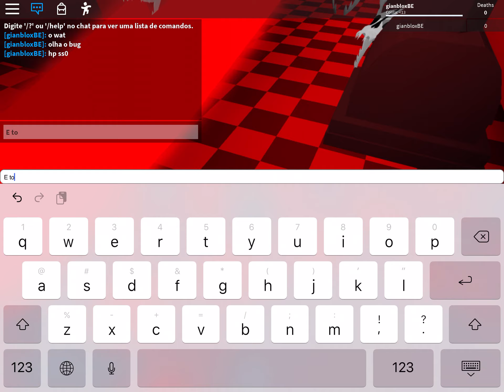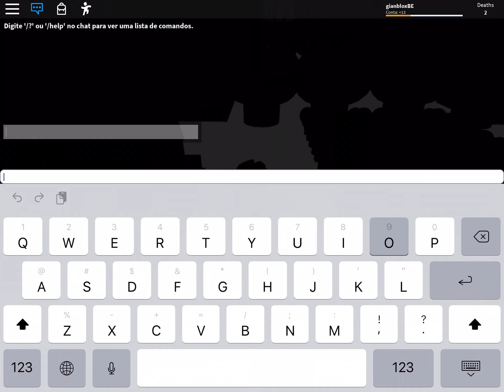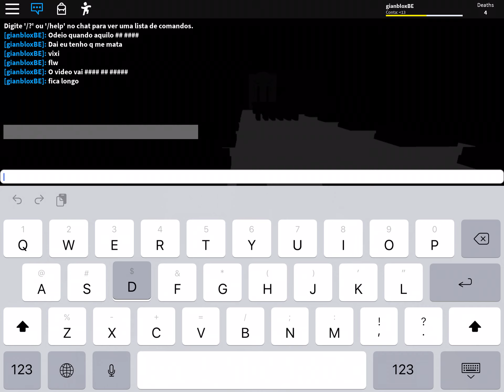0 de hp mas to vivo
to morto mas passo bem